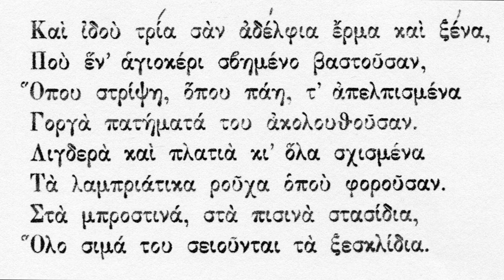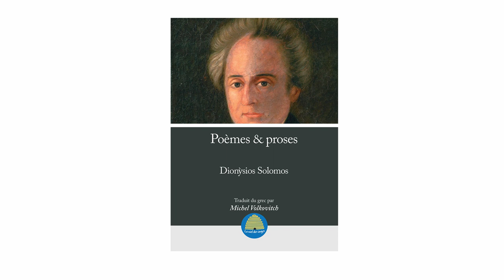Poésie grecque Solomos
Les anciens chants populaires, Solomos, Cavàfis, Karyotàkis, Embirìkos, Elỳtis, Anghelàki-Rooke… Sept vidéos tournées par Henry Colomer, où le traducteur Michel Volkovitch présente quelques-uns de ses poèmes favoris, tous publiés aux éditions du Miel des anges. (La huitième vidéo, consacrée à « Cocos islands » de Nìkos Kavvadìas, est bloquée en raison d’un problème de droits.)